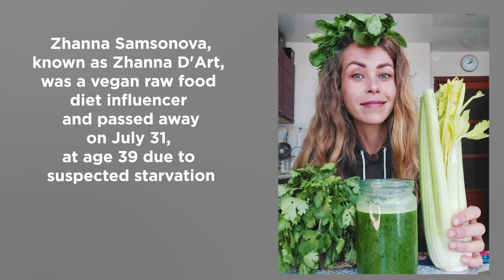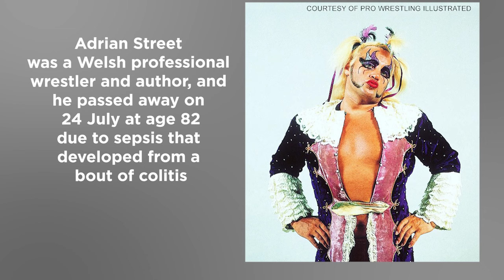In Memoriam: 21 BIG STARS We Lost in August 2023.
Legends We Lost in August 2023 | Tribute News.

We pay tribute to the remarkable individuals who left an indelible mark on the world and bid farewell to us in August 2023. In this heartfelt video, Tribute News honors 21 prominent figures from various fields, including Hollywood stars, sports icons, music legends, and influential pioneers.

We remember the unforgettable performances of renowned actor Mark Margolis, celebrated for his Emmy-nominated portrayal of Hector Salamanca in "Breaking Bad" and "Better Call Saul." We also pay tribute to the talented keyboard player John Gosling, whose contribution to The Kinks' iconic hits forever shaped the sound of rock music.

The sporting world mourns the loss of Bob Murdoch, a legendary Canadian ice hockey defenseman and coach who achieved Stanley Cup victories and earned the prestigious Jack Adams Award. Meanwhile, the legal community reflects on the impactful career of Charles Ogletree, a trailblazing attorney and civil rights advocate, whose work continues to inspire change.

The music industry lost a soulful voice with the passing of Wendell B, affectionately known as "The Boss" in R&B circles, while rugby enthusiasts bid farewell to England international player Peter Dixon, whose athleticism and leadership left a lasting legacy in the sport.

World War II history is remembered through the remarkable experiences of Vincent Speranza, an American veteran, and author, who displayed bravery in the face of combat, and Eleanor Vadala, a pioneering chemist and FAA-certified balloon pilot, whose groundbreaking work impacted both aviation and materials engineering.

This video also pays tribute to the unique personas and artistic contributions of figures like Adrian Street, the flamboyant professional wrestler; David 'Lebo' Le Batard, the vibrant Miami artist; and Zhanna Samsonova (Zhanna D'Art), the vegan raw food diet influencer.

The world of rodeo mourns the loss of Sherry Combs Johnson, a Pro Rodeo Hall of Fame barrel racer, while the documentary community pays homage to Jess Search, a key figure in the genre, known for supporting underrepresented voices.

These are just a few of the extraordinary individuals we honor in this touching video. Each one of them has left an enduring impact on their respective fields, and their legacies will continue to inspire and influence future generations.

Join us in celebrating the lives of these 21 BIG STARS we lost in August 2023.